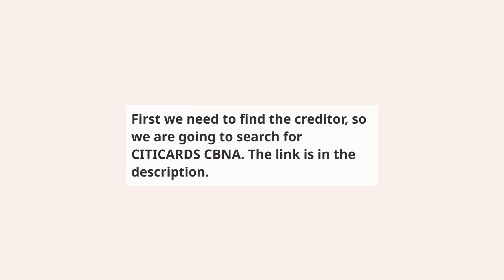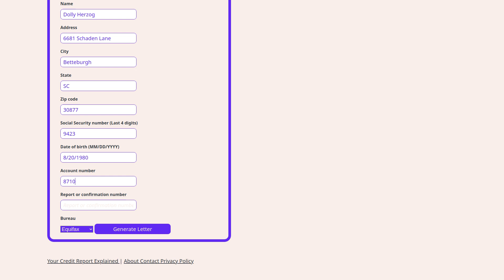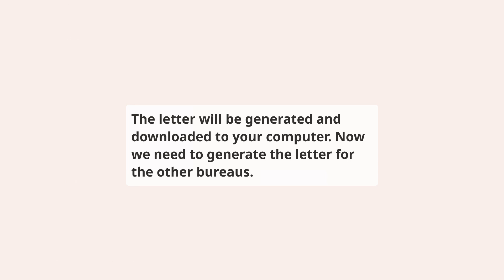How to repair CITICARDS CBNA on your credit report for free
⬇️ CHECK BELOW ⬇️

This video shows you how to repair Citigroup Inc reporting CITICARDS CBNA account on your credit report, this should be done if you have a dispute with the creditor or if you have a collection account that you want to remove from your credit report.